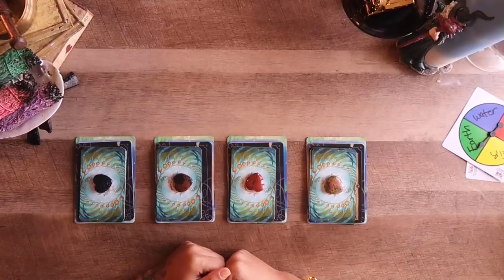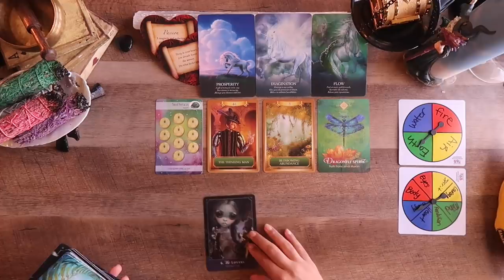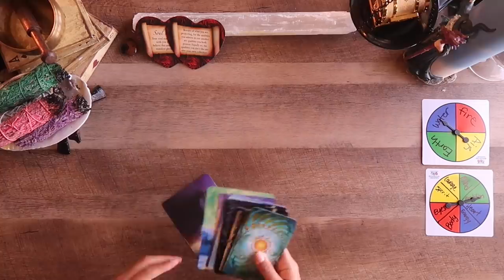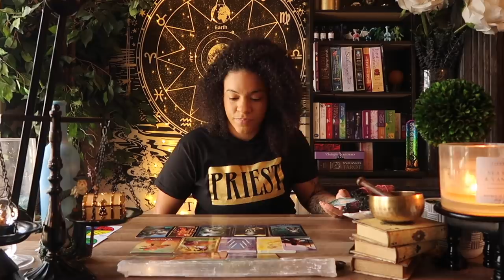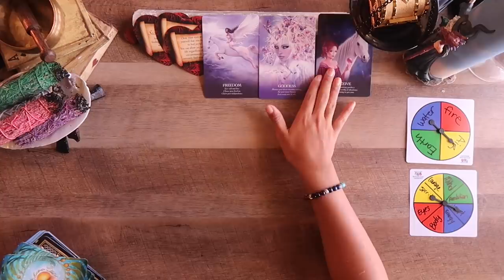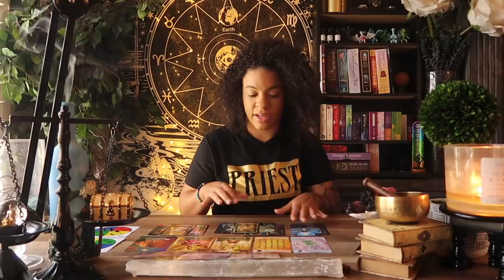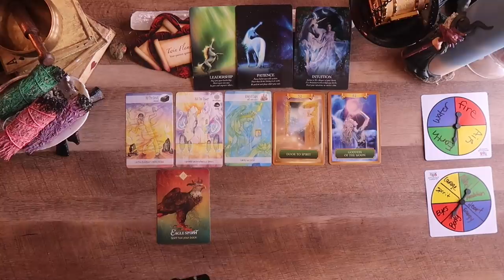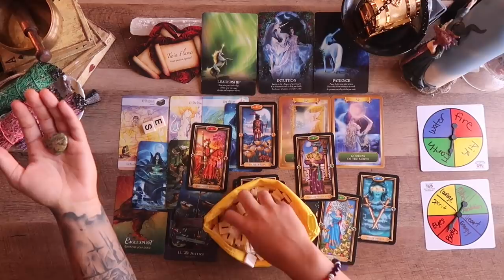(Pick A Card) WHO WILL I MARRY? 💍🙀- Spin The Wheel!💞